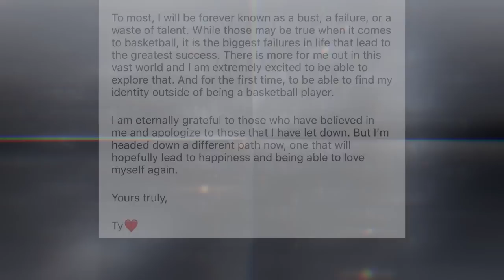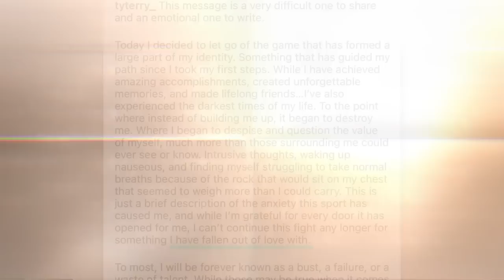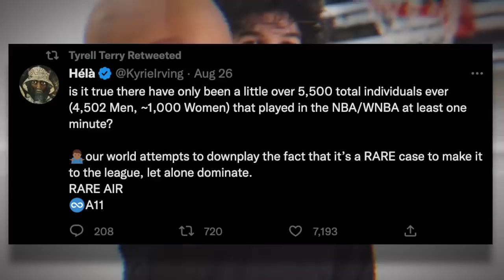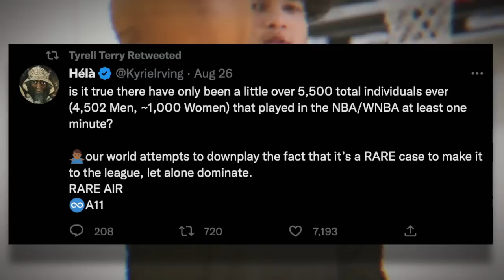Tyrell Terry Was One Pick Away From Early Retirement Never Happening! Stunted Growth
To most I’ll forever be known as a bust, a failure, or waste of talent. While those may be true when it comes to basketball, it is the biggest failures in life that lead to the greatest success.

The words of today’s feature as a part of a farewell letter announcing his retirement from basketball at the age of 22 years old, after just two seasons in the NBA, playing 13 games in total. I decided to do this feature because of the importance of this person, and of his story, struggling with mental health since a child, one that runs in his family, all while dealing with the pressures of the journey of basketball. His story actually gave me a deep appreciation for the players that have some way made it through said journey and achieved whatever success they found in the end. It’s not an easy path and it’s not all about one end result. It’s about the journey, because in the end those memories created along the way, those feelings and situations encountered, shaped the human you are outside of the basketball player that was built. The ultimate goal is to make it to the NBA, and few compared to initial numbers that began ever get to that destiny and are left in the maze trying to figure the rest of their way through, as that dream fades away. Terry was a player I enjoyed watching and Stanford, as he seemed so poised in that structure and fit like a glove for that program and academic institution. After a season he entered and remained in the 2020 NBA Draft, with good advice the he had the potential to be a first round pick. If only that happened. Terry was one pick away from this day of early retirement never happening. Now the 31st pick has to figure out life after basketball and how to accurately move forward with his mental health intact and motivation to find that peace he seeks. Tyrell Terry Was One Pick Away From Early Retirement Never Happening! Stunted Growth

🎥 Intro: 0:00
🎥 Stunt#1: 4:30
🎥 Stunt#2: 7:26
🎥 Stunt#3: 9:10